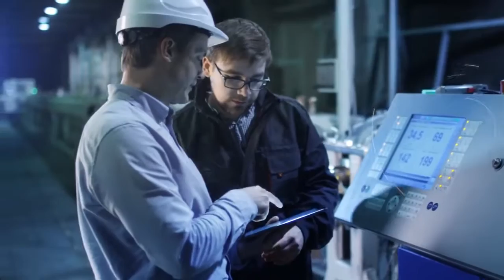Visibilidade que é visionária - Zebra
A Zebra capacita quem trabalha na linha de frente dos setores de varejo, saúde, transporte e logística, manufatura e outros, para alcançarem uma vantagem competitiva que se traduz em clientes satisfeitos, bons resultados para os pacientes e ótimos resultados comerciais.
Como os pioneiros em vantagem competitiva para a empresa, nossos produtos, software, serviços análises e soluções são usados para conectar seus funcionários, ativos e dados de modo inteligente. Com décadas de experiência no setor, desenhamos os produtos pensando nos usuários da linha de frente e nos locais de trabalho, oferecendo a você orientação sobre as melhores ações necessárias para otimizar as operações em andamento e tomar decisões críticas para os negócios.